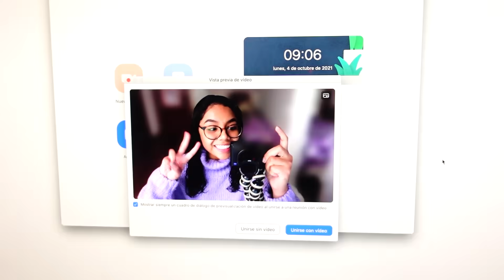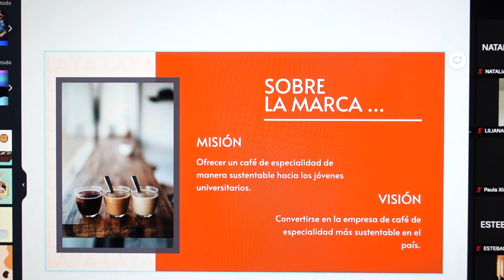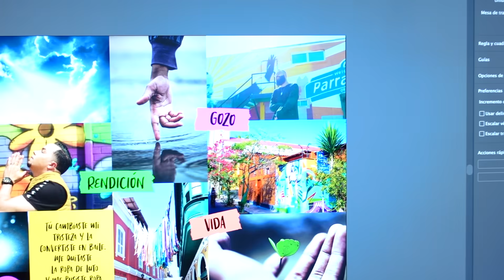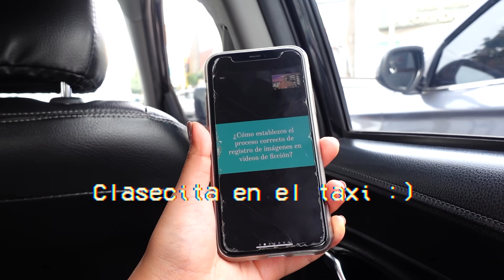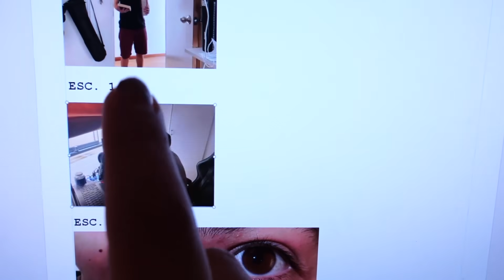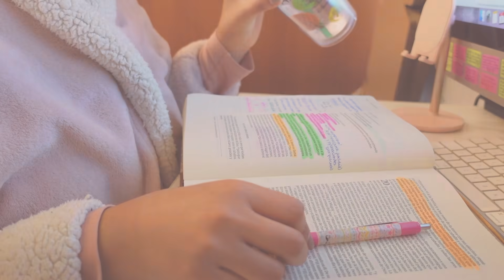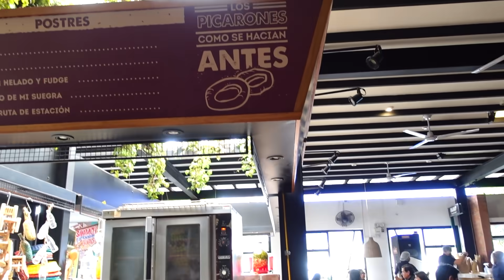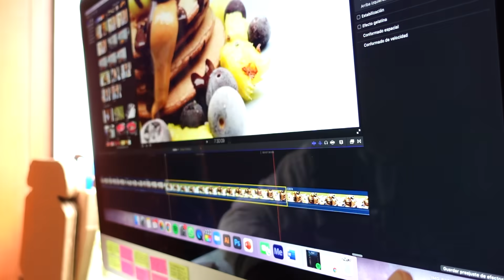MI PRIMERA SEMANA ESTUDIANDO Y TRABAJANDO 📚 | Johanna De La Cruz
Hola a todoooos!! El día de hoy les traigo un videito de una semana conmigo 🤩 es mi primera semana estudiando y trabajando así que acompáñenme durante esta nueva etapaaa! Espero que les guste mucho este video ☺️♥️

Déjame tu:
- Comentario :)
- Suscripcion :)